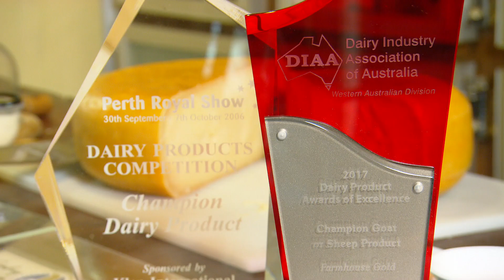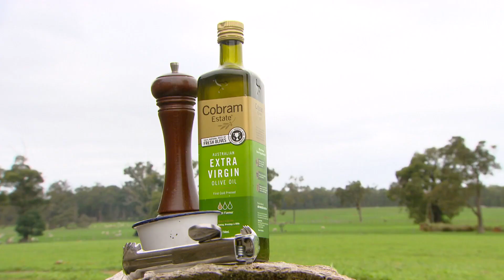Fast Ed's Margaret River Recipe Road Trip: Part 5 | Food | Great Home Ideas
Fast Ed’s continuing his road trip across Western Australia. From the beaches and vineyards of the Margaret River to the tranquil Southern Forests, Fast Ed’s experiencing it all and along the way he’s whipping up some cracking recipes, including Chicken Cordon Bleu and an elegant potato salad featuring a WA delicacy: fresh-farmed marron.